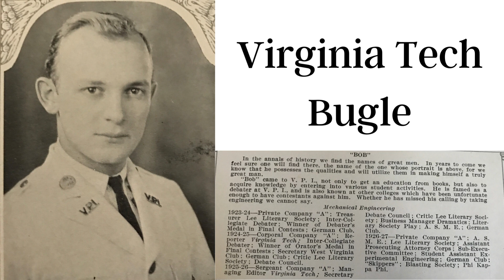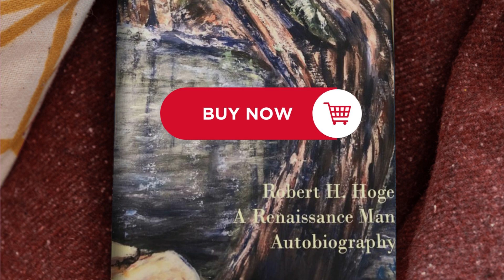Robert Hoge Autobiography: A Renaissance Man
Leonardo da Vinci - a painter, sculptor, engineer, scientist, inventor and writer - has been enshrined by posterity as the archetypal "renaissance man." Robert Hatcher Hoge, the son of a Baptist minister, was born in Jackson, GA, in the early years of the 20th century. Hoge was also a painter, sculptor, engineer, scientist, inventor and writer and more. His friends considered him a modern renaissance man.

For 28 years, Bob Hoge was well known Carmel Valley sculptor and painter, successful both artistically and commercially. In his later years he added poetry, essay writing and autobiography to his accomplishments. This led him to explore the career possibilities open to an author although he was already in his eighties.

Hoge radiated the aura of corporation CEO, which he was for several years. He was also a blacksmith, a mechanic and engineer, a salesman and a company president. He also was a serious amateur astronomer and photographer.